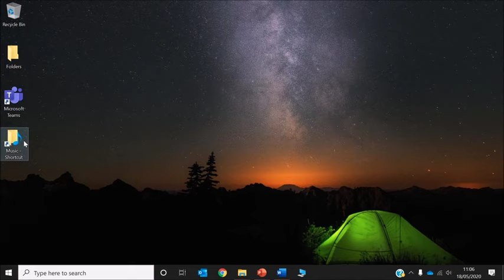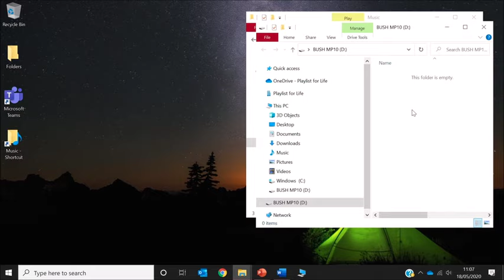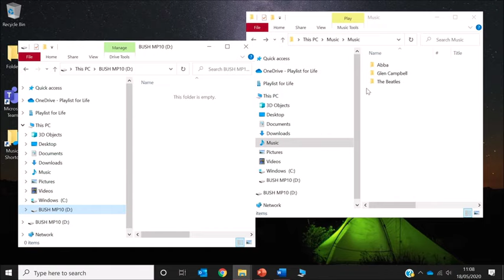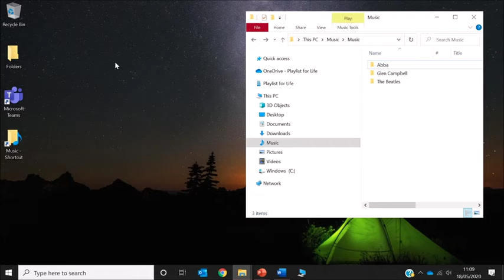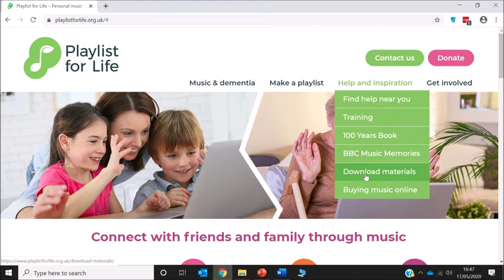How to – Transfer songs to an mp3 player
Playlist for Life's Michael Timmons demonstrates how to move songs that you have downloaded from your computer onto an mp3 player. If you find this video helpful please consider making a donation

Playlist for Life is a UK-wide music and dementia charity. To find out about our free advice and resources for families, our community networks and training for care professionals